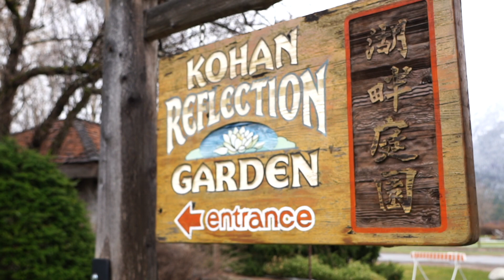The Kohan Garden Spring Cleanup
The Kohan Gardens can be found in New Denver BC. It can be visited year round.

See you at the gardens!